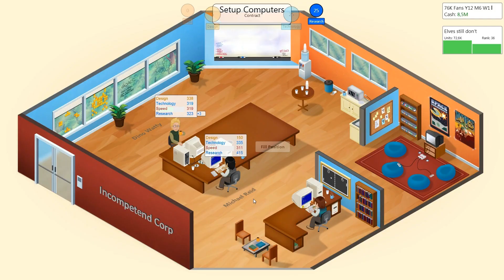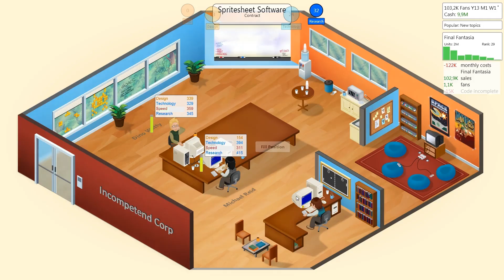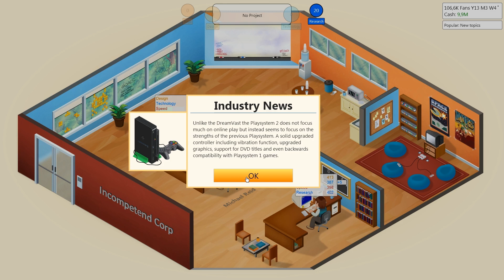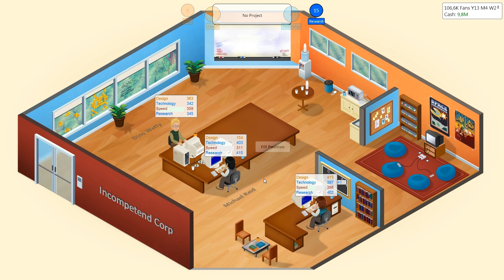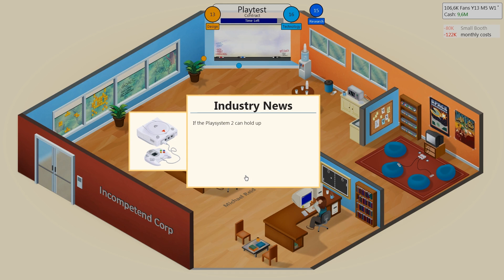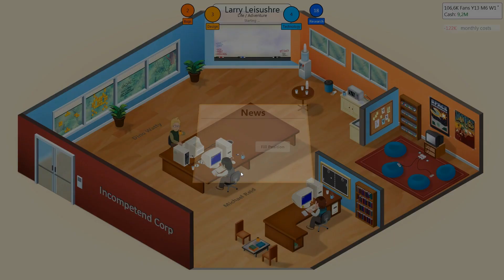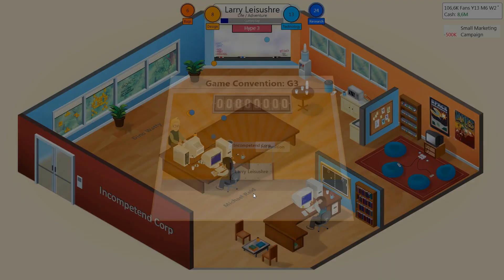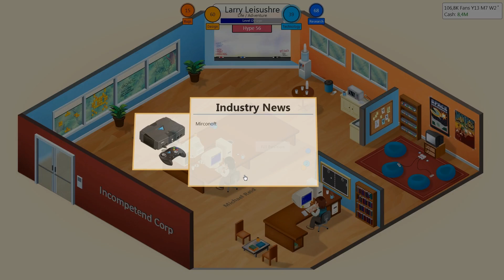Let's Play: Game Dev Tycoon #7 ...Fantasy und Elfen, Larry,...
Fantasy geht immer, Elfen sowieso und Larry schaut auch vorbei